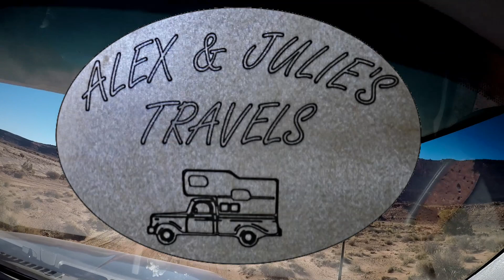Gooseberry to White Crack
Nov. 29, 2022   Day 2
Reaching the Gooseberry campsite our group spent about 15 minutes here. We checked out John's step on his truck for damage. At this point along the WRT it would be OK and we were soon speeding down the WRT as fast as our rigs could handle the trail. Once reaching White Crack turn off, Kevin had a short meeting with the group, his rig was using more fuel than estimated.

"Mountain Sun"  and "Sport Action"
Profromed by Jason Shaw